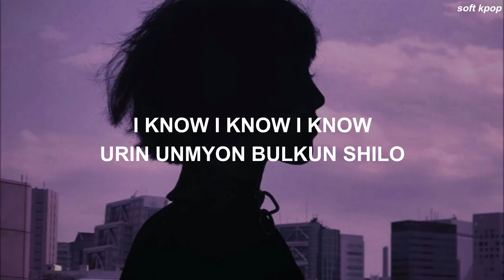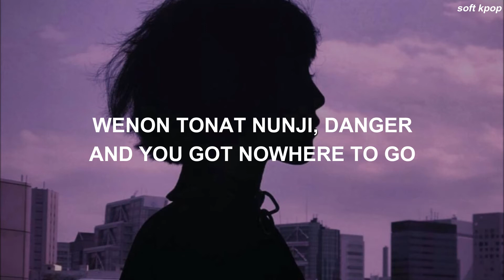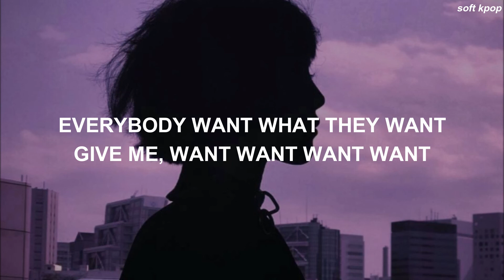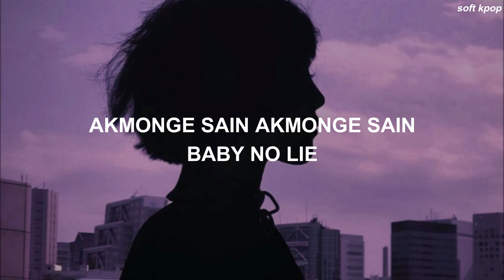EVERGLOW (에버글로우) - 'No Lie' Easy Lyrics